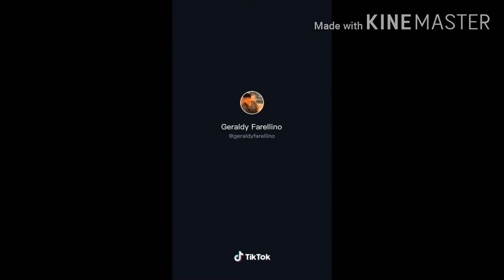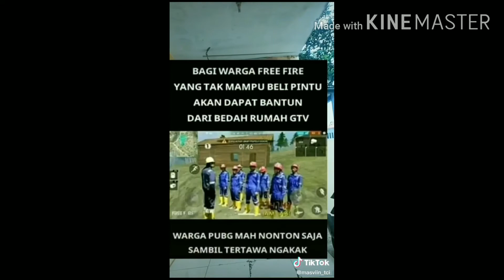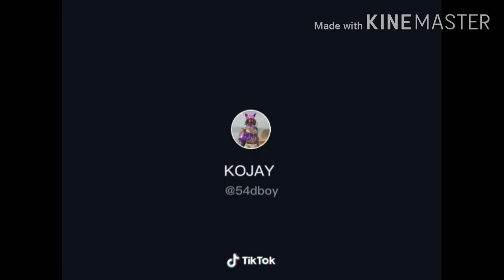Tiktok Pubg Bahas Free Fire (Gak Usah Baper)